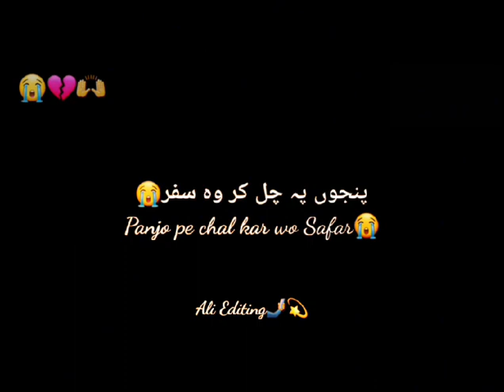Baba Jan Bazu Bandhy😭 | Baba Jan Noha | Black Secreen Lyrics Urdu_English | 2023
Baba Jan Baxu Bandh Sab k bndha mera Gala😭😭 | Baba Jan Noha | Urdu Lyrics black secreen | Status Video

3.0aliabbas